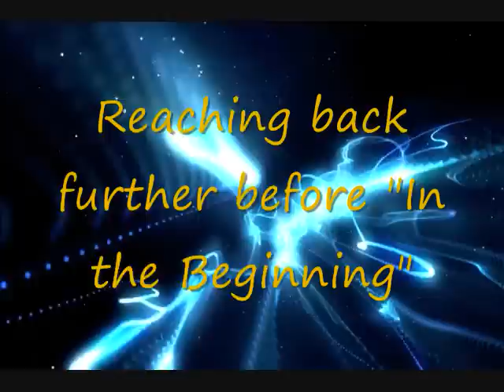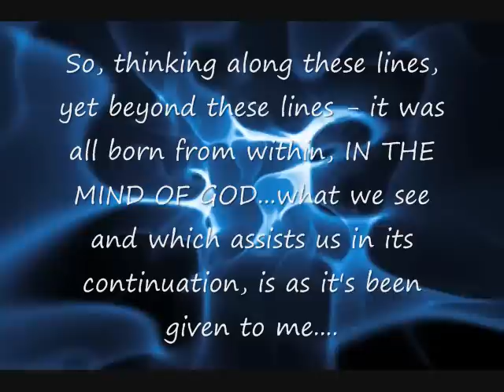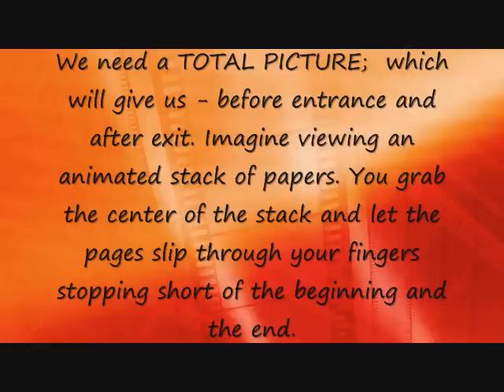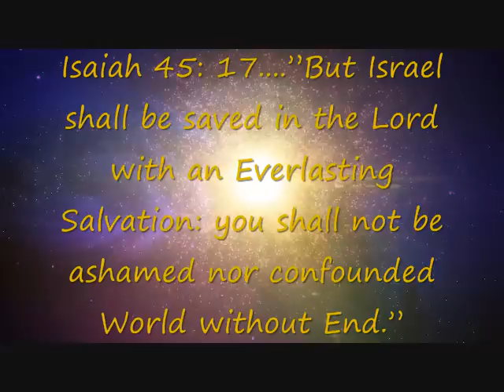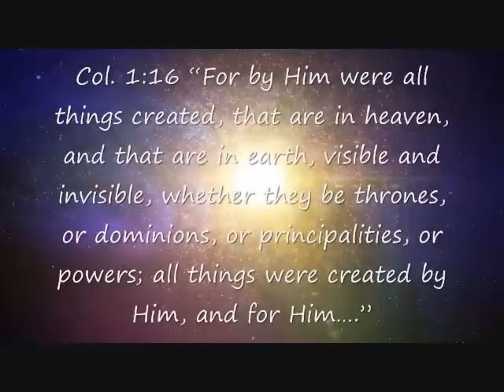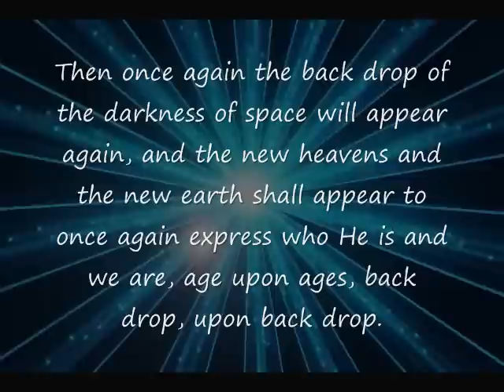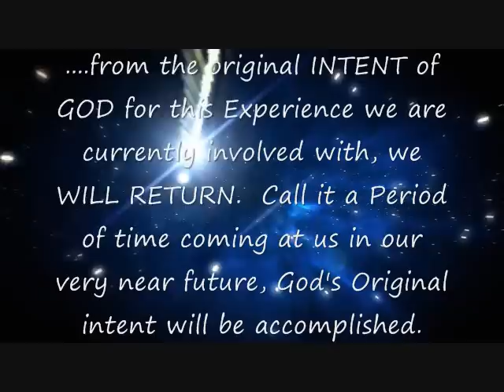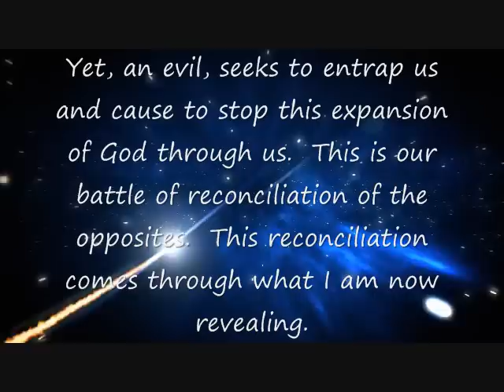The Ultimate intention of God Part 2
NOTICE TO THE SKEPTIC - those that would love to label what is shared in this series of videos as NEW AGE, INCLUSIONIST, GNOSTIC TEACHINGS, or any other label they might think to invent, what is being shared IS NOT found in the carnal fallen mind, be it secular or religious in nature, but is coming from the MIND OF GOD, through what scriptures has clearly revealed to be available to ALL that would surrender this carnal mind to the Mystery of CHRIST IN YOU, in your human spirit, awakened by the Holy Spirit, revealing this NEW MIND in your spirit that can gain excess to the Mind of God our Father.  Allow "This Mind to be in you, this same Mind that was in Jesus, in the Mode of a son of man, allow this Mind to view what you see and hear in this series of videos and you will fulfill what scriptures calls us to do, "TO increase with the increase of God, letting things temporal go and Finding things Eternal.  Paul C. Woodward
This is the continuation of our Adventure into The Ultimate Intention of God.  In PART 2,  I bring out what I have come to calll "The Eternal Hub" which is God expression of who He is and we are - His Original Intention for our very existence in this life.  The question is raised, "Just suppose" - just suppose all that we have grown accustom to was suddenly gone, who or what would SUSTAIN us?"  Ground work is set in the direction of our seeing that in this life's experience we were to see and participate in the IN CREASE OF GOD - "we increase with the increase of God."